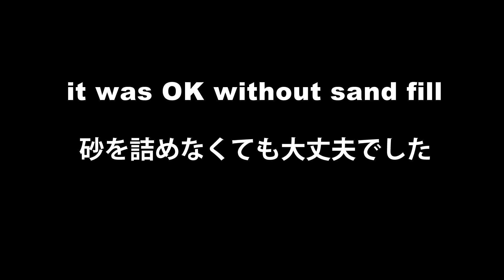How to bend copper pipe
This is my latest method to bend copper pipe for alcohol stove.